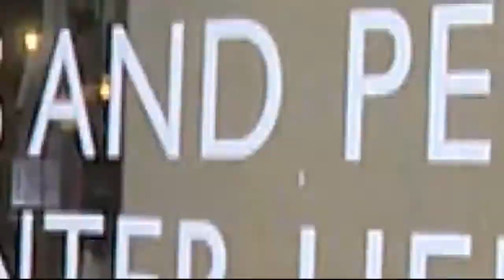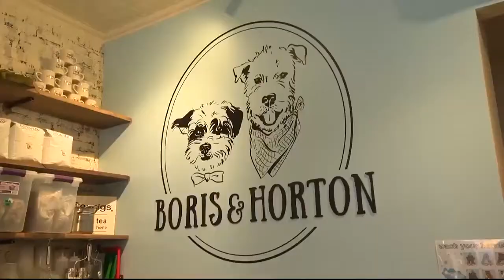Dog Cafe opens in New York